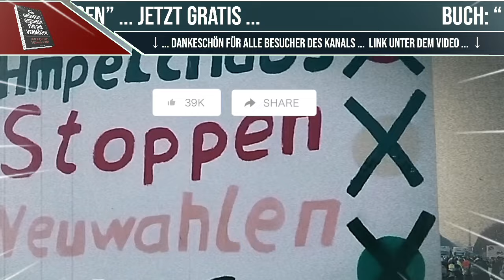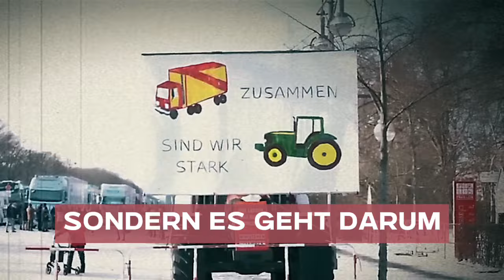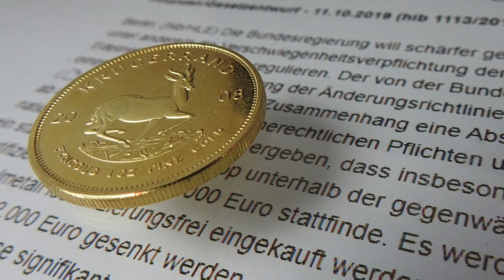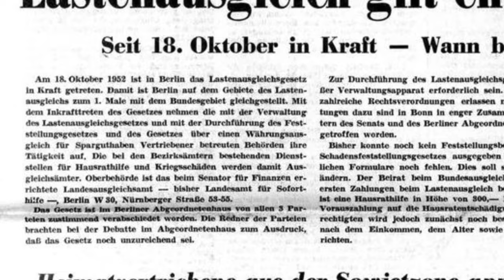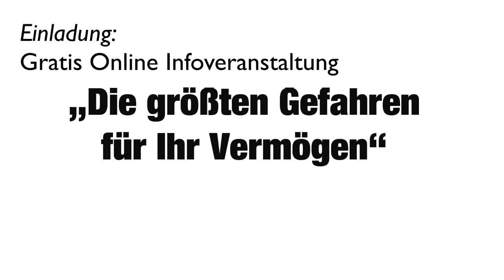🔥 DIESES VIDEO BEWEGT GERADE DIE LEUTE 🔥